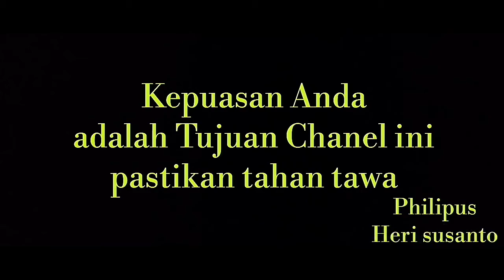Cara halus mudah Hipnotis cewek merubah rasa permen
Teknik mudah banget menghipnotis cewek dengan sugesti yang cepat mengena simak kelucuanya
Kontak WA Belajar hipnotis cepat dan mudah
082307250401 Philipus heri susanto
Hipnotis banjit#hipnotis way kanan#hipnotis cewek#cara mudah hipnotis#belajar hipnotis#hipnotis merubah rasa#